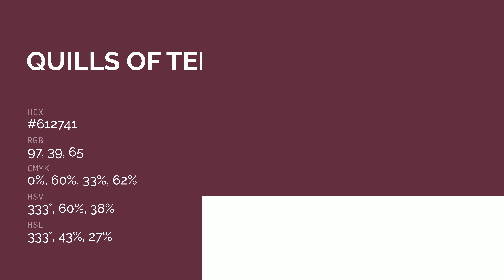Quills of Terico color #612741 hex color - Red color - Cool color 612741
What color is Quills of Terico ? #612741 hex color - Red color - Cool color 612741

Hex #612741 Color Code is also known as Quills of Terico color.